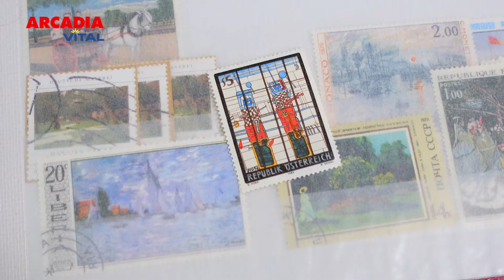Upcycling - Besonderer Schmuck | Sophie Soufflé | Arcadia TV Vital